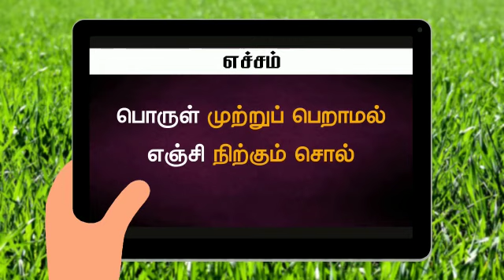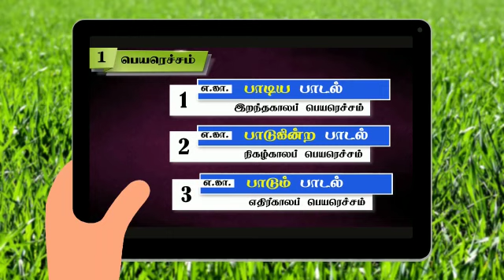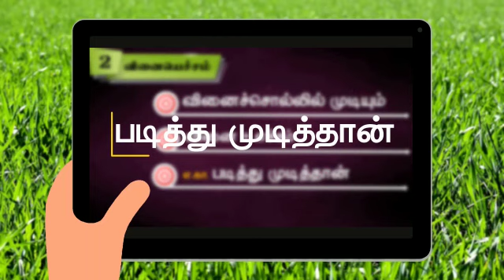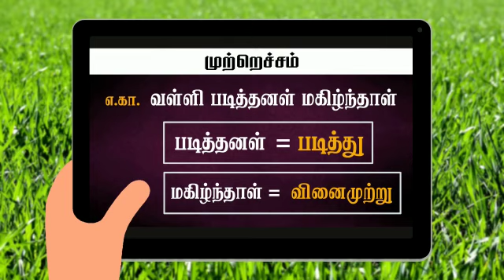8- தமிழ்: முதல் பருவம் இயல் 3 : எச்சம் QR Code Video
பகிர்வு : முத்தமிழ் ICT :8- தமிழ்: முதல் பருவம் இயல் 3 : எச்சம் QR Code Video :